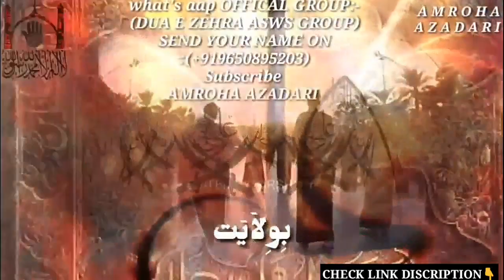13 Rajab | Naad e Ali a.s | Shia Whatsapp status | Whatsapp Status Dua | 2019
Originally Edited By :- Kaneez Fatima